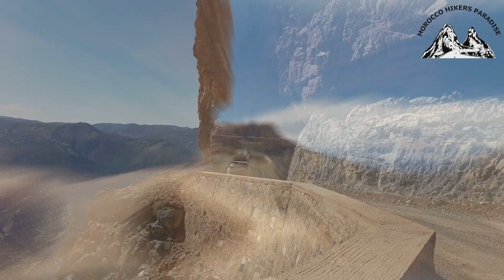من بني ملال إلى ورزازات بطريق مباشر عبر مضايق أمجكاك مخترقا جبال الأطلس الكبير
فيديو لأخطر المقاطع الطرقية بالمغرب
يرجى تفعيل 1080 p لمشاهدة الفيديو بجودة عالية أهم المقاطع الطرقية التي يمر منها الفيدو من كاتدرال أمسفران إلى ازاوية أحنصال إلى ايت بوكماز  الهضبة السعيدة إلى هضبة الورود عبر مضايق امجكاك
بالتفصيل:
  أنها ليست طريق واحدة. بل طرق عدة. الطريق غير المعبدة بين تيلوگيت و مسفران و بين زاوية أحنصال تنتهي في هذه الأخيرة. طريق معبدة تبدأ من زواية أحنصال و تمر عبر تيزي ن إيليسي و تيزي ن تيرغيست معبدة ماعدا جزء صغير قبل تنانت. ثم تبدأ الطريق الأخرى التي تأخذك إلى الجهة الجنوبية من الأطلس الكبير. و فيها طرق كثيرة.. ما أقصد أنها طرق عديدة و ليست طريق واحدة.